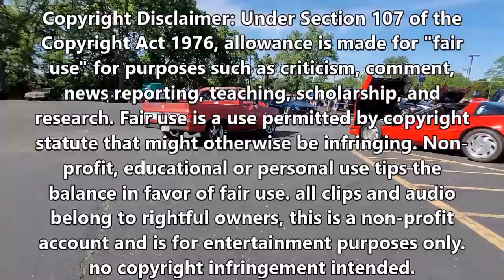Brookville Corvette Club Car Show Reichard Chevrolet 6-4-22 pt. 2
HOT time @ Reichard in Brookville... & the CARs were COOL! 😀👍👍✌️
I know of are:

Max Sprague
Some Music from:
Sons of Legion.
Music credits
From/by
don't forget send me the info on
upcoming events